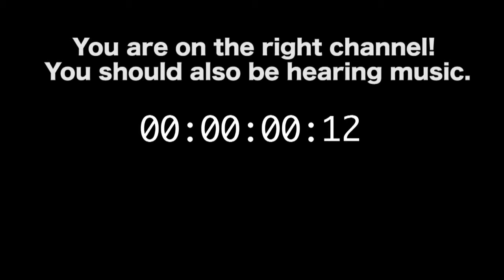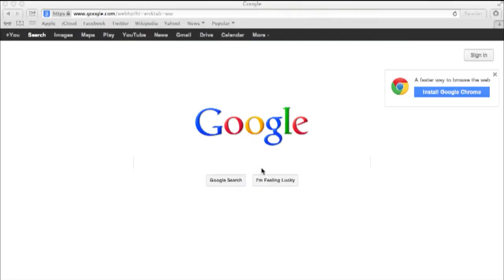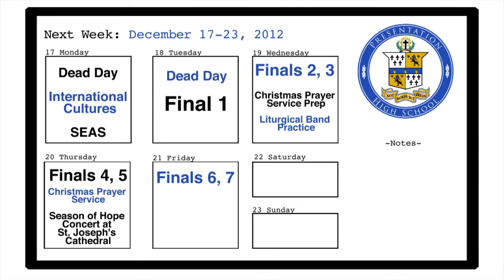Panther Report December 10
The Presentation High School Panther Report for Monday December 10, 2012